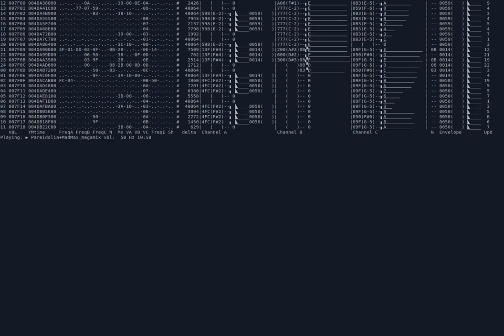AD - Pareidolia+MadMax_megamix (Atari ST YM2149 register dump)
This is a very long tune. The seoncd part features over a dozen melodies which MadMax originally brought to the Atari ST.

Here is the playlist. Please comment times and title names of tracks you identify:
00:00 Pareidolia
03:15 MadMax megamix
03:16 Cuddly Demos main menu (C64: Maniacs Of Noise - AlloyRun)
03:31 Comic Bakery (C64: Martin Galway)
03:50 Cybernoid 2 (C64: Jeroen Tel)
04:21 Roll Out #2
04:40 The Lost Boys (Syntax Terror)
04:55 Leavin Teramis #11
05:14 5th Gear #1
05:26 Seven Gates of Jambala #11
05:42  Dragon Flight #8
06:11  Chambers of Shaolin #6
06:42 There Aren't Any Sheep In Outer Mongolia
07:12 S.O.S.
07:34  A Prehistoric Tale #7 (part 1)
07:50 Enchanted Lands - Ingame/Level 1
08:20  A Prehistoric Tale #7 (part 2)
08:40 Beat Nick (part 1)
09:29  Beat Nick (part 2)
09:59 Rings of Medusa?
10:37 Return of Medusa #3